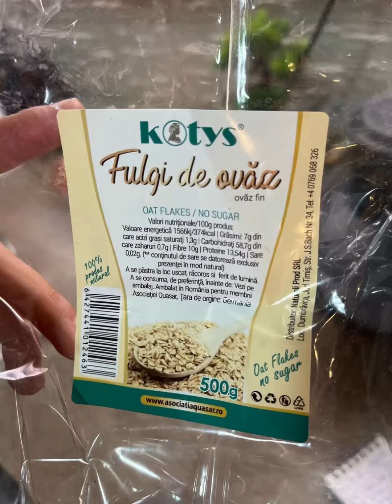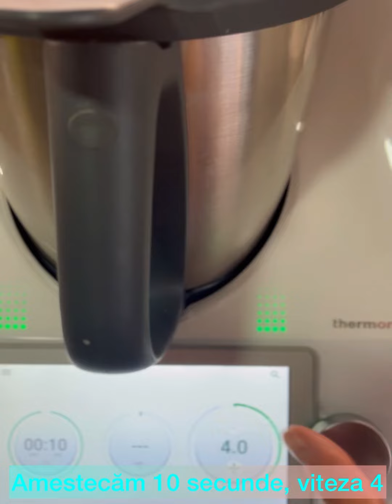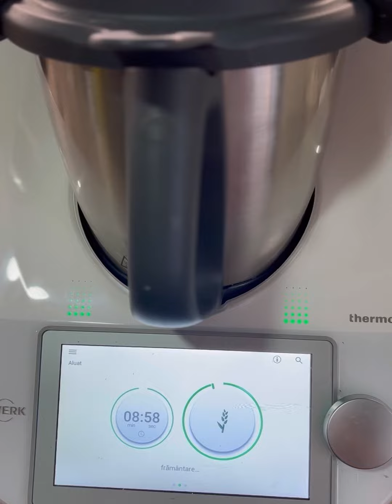Chifle fără gluten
Chifle fără gluten, fără drojdie sau afânători

Am măcinat făina la Thermomix.
Mai jos vă las cantitățile pentru 1 porție (4 chifle) în video sunt 3 porții (12 chifle), am triplat ingredientele.

70g orez alb cu bob lung
115g fulgi de ovăz
15g tărâțe de psyllium
2 lingurițe praf de copt fără gluten
1 linguriță sare
3 albușuri de ou, eu am folosit înlocuitor de ouă
30g oțet de mere
170g apă călduță

Preparare:

1. Preîncălzim cuptorul (in cazul meu la 180 grade) depinde de cuptor, dacă credeți ca arde mai tare puneți la 170 de grade Celsius.
2. Punem in bol orezul, ovazul, psyllium 1 min/ v 10
3. Adăugăm praful de copt, sarea, ouăle, oțetul, apa și setam 10 s/v4, apoi framantam 3 min.
4. Formam chiflele și le punem la cuptor timp de 60 min

Hints & Tips :

Când formați chiflele, folosiți mâinile umede, deoarece aluatul este mai lipicios.